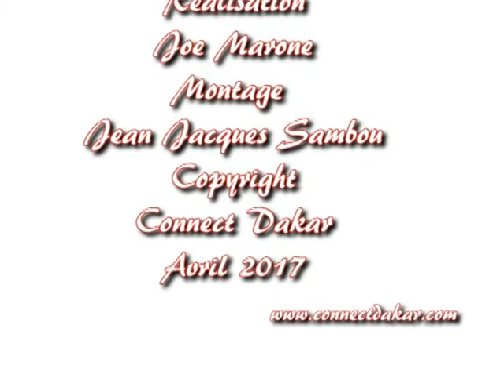Mbodiene :Quand Jonathan jette l'épervier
La pêche , une affaire de passion et d'amusement .Elle devient aussi pour Jonathan, une activité rentable qui nourrit son homme.Le français pêcheur  de Mbodiene peut gagner jusqu'à 10 000 fcfa par jour.